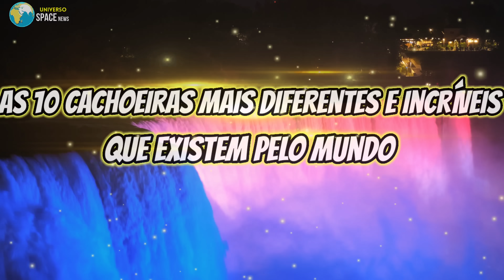As 10 CACHOEIRAS Mais DIFERENTES e INCRÍVEIS do Mundo (Lindas e Misteriosas)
Quais são as cachoeiras mais lindas, misteriosas e diferentes que existem pelo mundo? Hoje vamos conhecer 10 das cachoeiras mais incríveis do mundo!

As cachoeiras são umas das mais lindas maravilhas da natureza, cercadas por uma natureza exuberante, elas enfeitam a paisagem. No vídeo de hoje, vamos explorar quedas d’água espetaculares e imponentes, desde a cachoeira mais alta do mundo, até as maiores e mais belas cataratas, e até cachoeiras misteriosas. Quais são as cachoeiras mais lindas do mundo? Quais características as tornam verdadeiros paraísos escondidos? Venha comigo conhecer as 10 cachoeiras mais diferentes e incríveis do mundo.

Cachoeiras mais lindas e incríveis que vamos conhecer no vídeo:

• Cachoeira Ruby, dentro da montanha Lookout se encontra a cachoeira subterrânea mais alta e mais profunda dos Estados Unidos.
• Cachoeira Yucumã, no Rio Uruguai se encontra a cachoeira mais extensa do mundo.
• Cachoeira Reversa, uma cachoeira que cai para cima e que parece desafiar a gravidade.
• Cachoeira Chaleira do Diabo, uma das cachoeiras mais misteriosas do mundo, localizada no Parque Estadual de Judce Magney, em Minnesota, nos Estados Unidos.
• Cachoeira Gullfoss, uma das cachoeiras mais bonitas do mundo que possui uma característica muito interessante que vamos descobrir no vídeo.
• Cachoeira Angel, a Cataratas Angel, também chamada de Salto Angel, está localizada na Venezuela e é a cachoeira mais alta do mundo.
• Cataratas do Niágara, uma das mais famosas cachoeiras do mundo, as Cataratas do Niágara estão localizadas na fronteira dos Estados Unidos com o Canadá.
• Cataratas de Vitória, um espetacular conjunto de cachoeiras situadas na fronteira entre a Zâmbia e o Zimbabwe, na África.
• Cataratas do Iguaçu, na fronteira entre o Brasil e a Argentina, está localizada a famosa Cataratas do Iguaçu, um conjunto de cachoeiras mais lindas do Brasil e do mundo.
• Cachoeira Submersa, uma cachoeira embaixo da água do mar? Como assim? No vídeo vamos conhecer a famosa cachoeira submersa localizada nas Ilhas Maurício.

Universo Space News apresenta: As 10 Cachoeiras Mais Diferentes e Incríveis do Mundo